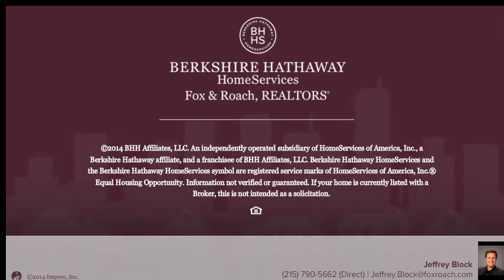404 GASKILL ST PHILADELPHIA, PA 19147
Jeffrey Block Berkshire Hathway HomeServices, Fox & Roach - Center City-Rittenhouse Hotel